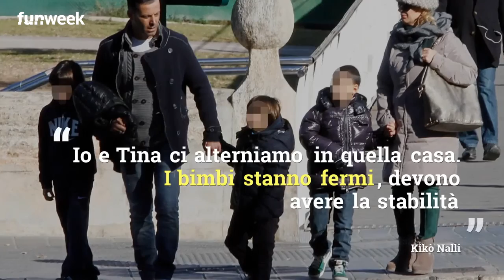GF 16, discorso strappalacrime di Kikò Nalli su Cipollari: cosa ha confessato sull'ex moglie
Kikò Nalli durante la diretta del GF 16 si lascia andare ad un discorso strappalacrime rivolto alla sua ex Tina Cipollari: ecco cosa ha raccontato dopo la fine del suo rapporto con l'opinionista di Uomini e Donne
Foto: Kikapress/UfficioStampaMediaset

LEGGI ANCHE: -- Tina Cipollari e Kikò Nalli, svelato solo ora quel retroscena sulla separazione, il ritorno a U&D e la trattativa con il reality